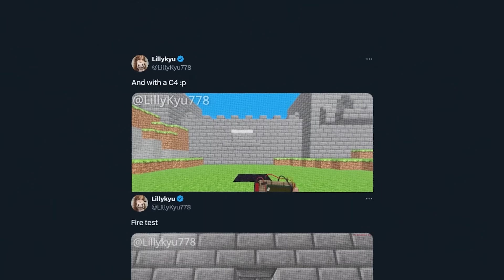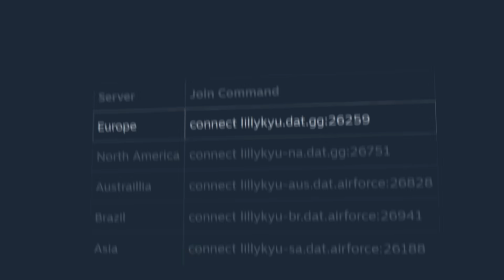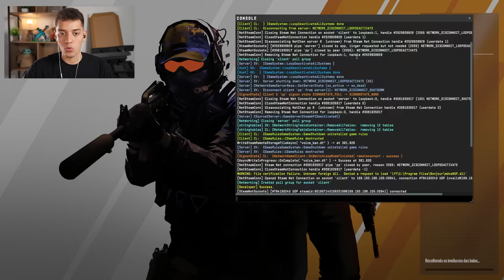eu consegui... JOGUEI O CROSSOVER do CS 2 com MINECRAFT (que negócio inacreditável)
IP do server: connect lillykyu-br.dat.airforce:26941